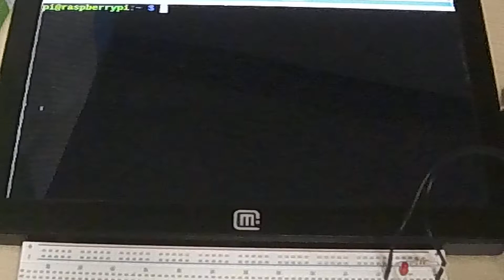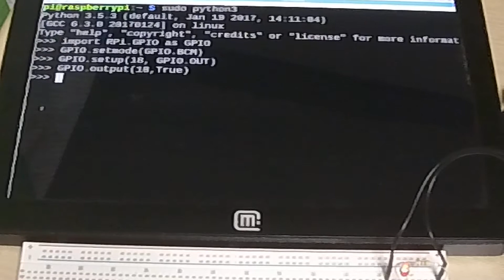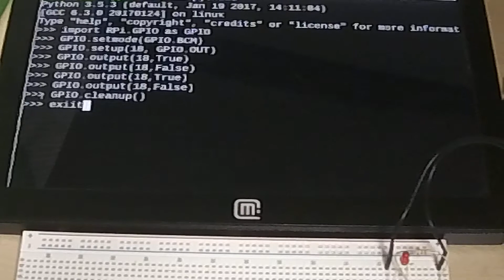Raspberry Pi GPIO output 01. (Simon Monk, Programming the Raspberry Pi, Chapter 9 )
A video clip, executing commands in the Chapter 9 of the Programming the Raspberry Pi, Digital Output.